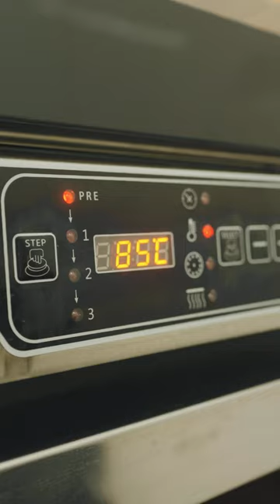T.W.S.T.T Apparel Official trailer Vol4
T.W Logo Crewneck Sweatshirt / T.W Logo Sweatpants

Canary Yellow & Navy

Build-to-order

Order : 3/13 〜 4/13

Shipping from May to June